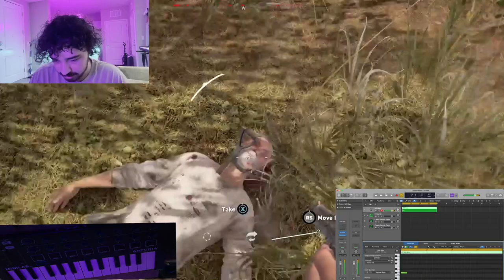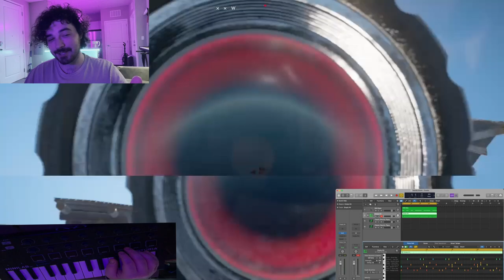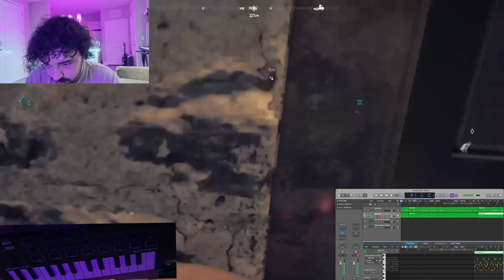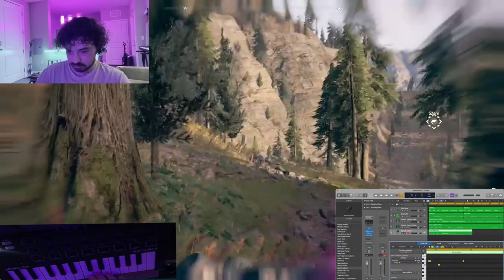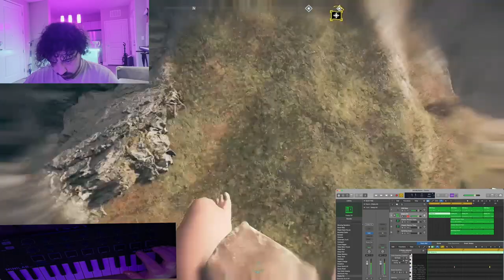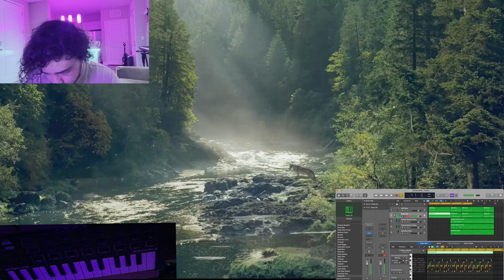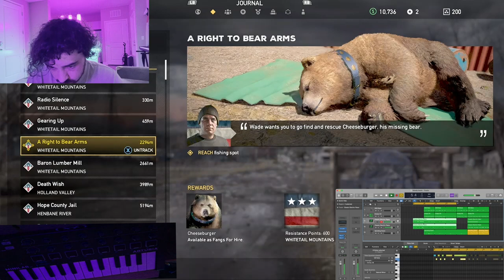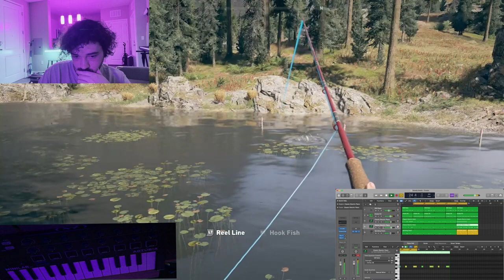How To Make A Hard/Trap/XXXTENTACION type beat - Bloody Boots w/Young Honey (Far Cry 5:pt13)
Getting the blood flowing on this one